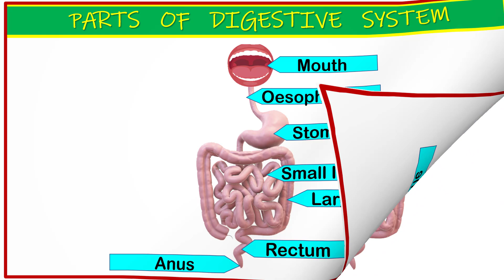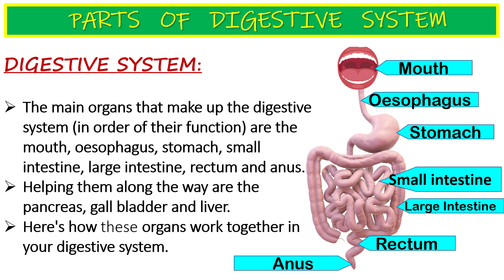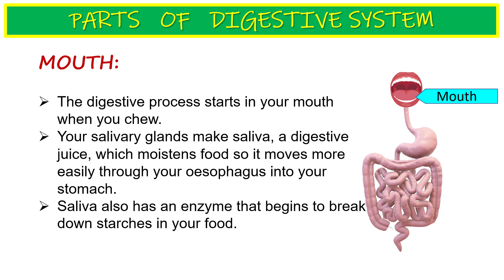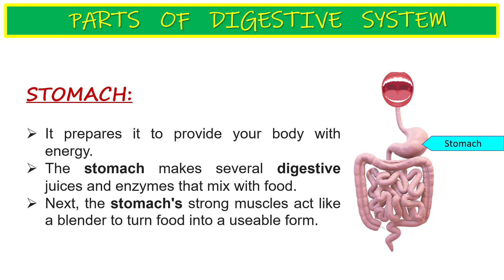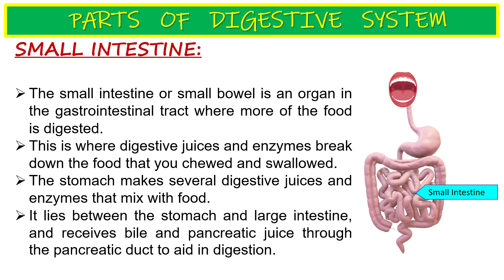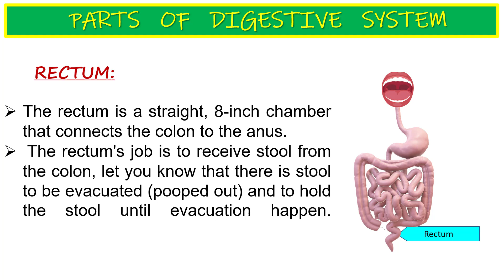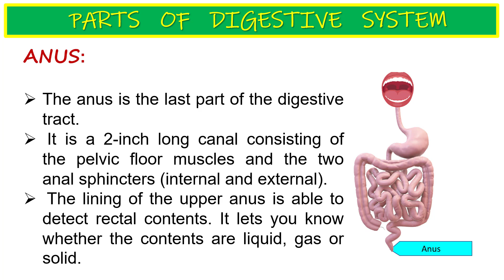PART OF DIGESTIVE SYSTEM FOR CHILDREN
मैं प्रथमेश , आपके अपने चैनल में आपका स्वागत करता हूँ.
मैंने इस चैनल में आपको सभी विषय का वर्कशीट प्रश्न उत्तर बताया  है.
मैंने आपको बहुत ही आसान तरीके से उदहारण के साथ बताया है
मेरे इस चैनल से आपको बहुत मदद मिलसकती है.
मुझे उम्मीद है की आपको मेरे let's revise with prathamesh चैनल से काफी फायदा मिलेगा.
aap sabhi ko agar mera video pasand aye to LIKE kare aur jyada se jyada apne friends and family ko share karen.
मैंने आपको इस विडियो में ABOUT DIGESTIVE SYSTEM  बताया है.

 This is prathamesh.
IN this channel you will get all subject worksheet for primary class.
You can learn easy way with my videos.
I hope you find this revise very helpful.
Kindly comment your views .
IF you very helpful then please the like button and share your family and friends.
In this videos you will getABOUT DIGESTIVE SYSTEM